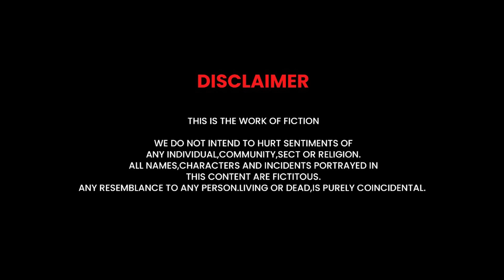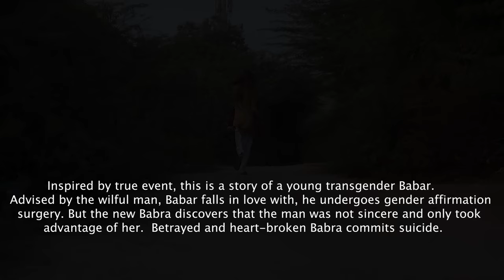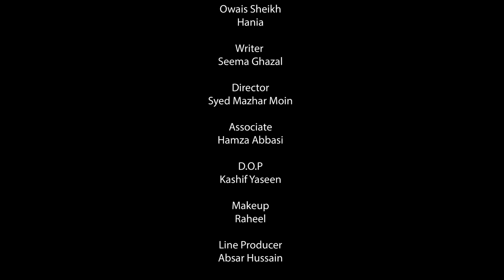BABAR Short film || Meem Kahani || Mazhar Moin || Hina Dilpazeer || Saleem Mairaj || Salma Zafar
Meem Kahani Presents
BABAR
A Story of a transgender and his painful journey.
Directed by : Mazhar Moin
Writer: Seema Ghazal
Cast: Hina Dilpazeer, Saleem Mairaj, Salma Zafar, Aadil Hussain Dar